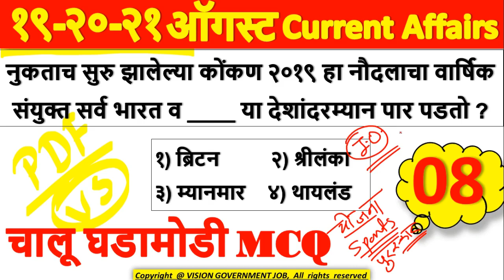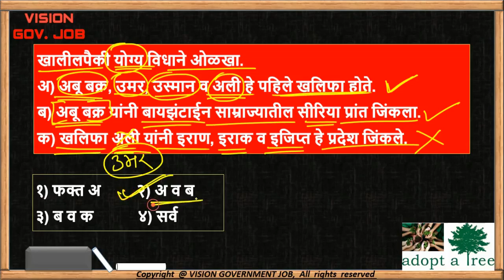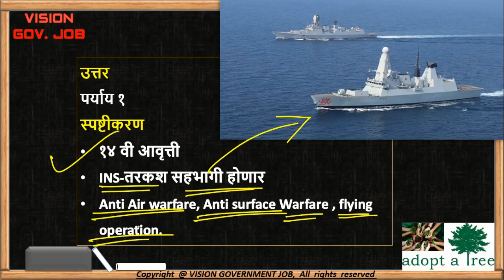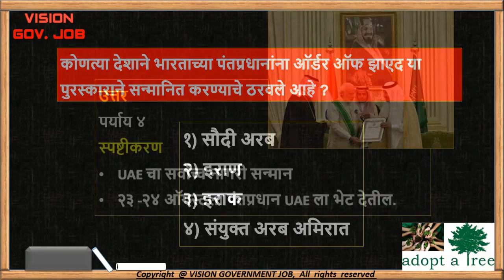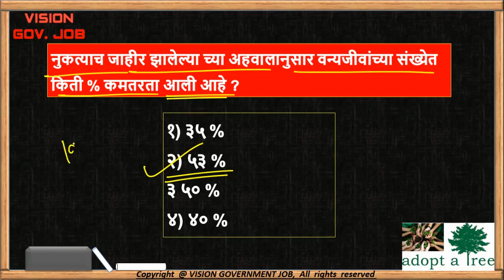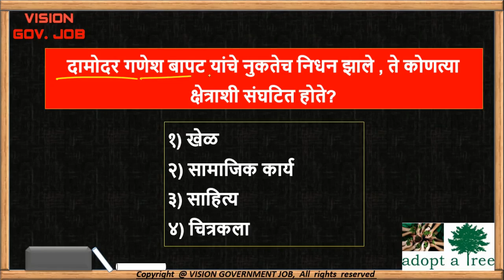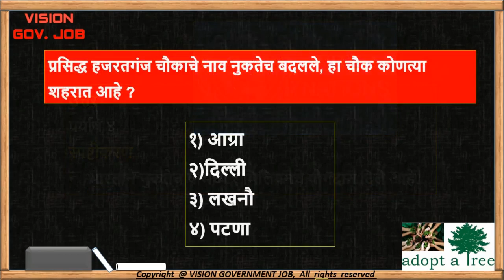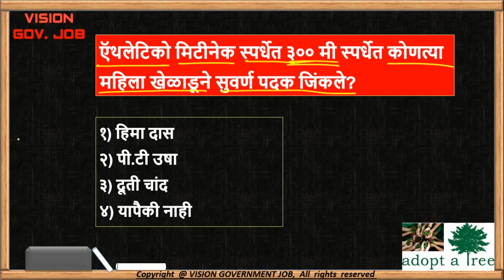चालू घडामोडी प्रश्नसंच | ऑगस्ट भाग 08 | August Current affairs for mpsc/upsc/combine/talathi